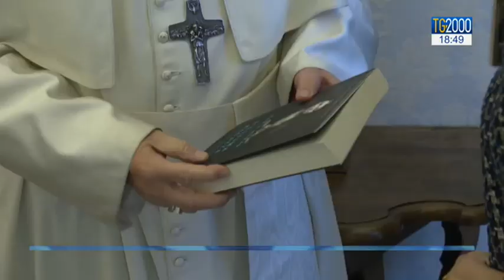Nadia Murad, premio Nobel per la Pace e voce del popolo yazida, da Papa Francesco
Con Cristiana Caricato vi mostriamo l'incontro che ha avuto Papa Francesco stamattina con Nadia Murad, la 25enne yazida attivista per i diritti umani da poco premiata con il Nobel per la Pace